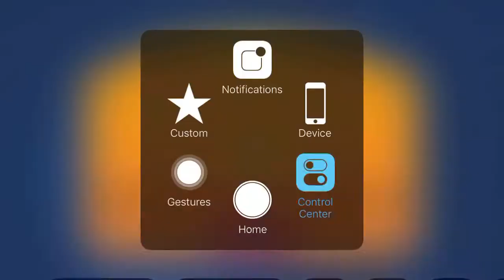KHUX - Only 1 Pull for HD King Mickey [EX] - LUCKY ALERT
I’m shocked.